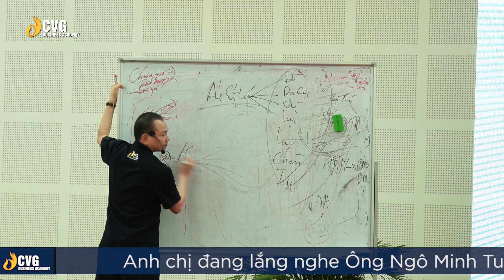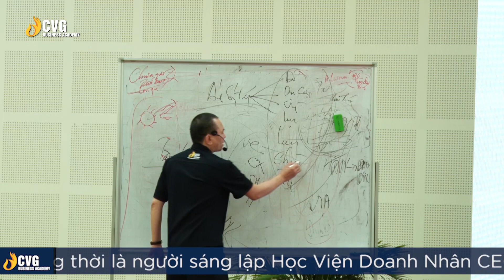HIỂU ĐÚNG VỀ TÂM KHÔNG | Ngô Minh Tuấn | Học viện CEO Việt Nam Global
Anh/chị đang theo dõi ông Ngô Minh Tuấn - Chủ tịch HĐQT Tập đoàn CEO Việt Nam Global chia sẻ về cuộc sống

HỌC VIỆN DOANH NHÂN CEO VIỆT NAM GLOBAL -  NƠI HỘI TỤ NHỮNG CON NGƯỜI GIÁ TRỊ, NHỮNG SẢN PHẨM GIÁ TRỊ, ĐỂ LAN TỎA GIÁ TRỊ
Học viện Doanh nhân CEO Việt Nam Global (tiền thân là Học viện CEO Việt Nam) trực thuộc thành viên của Tập đoàn CEO Việt Nam Global.

Sứ mệnh Học viện:
Nâng tầm doanh trí việt
Nơi hội tụ những con người giá trị, tạo ra những sản phẩm giá trị, để lan tỏa giá trị

Tầm nhìn:
Trong vòng 5 năm từ 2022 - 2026 sẽ trở thành Học viện Doanh nhân số 1 Việt Nam
Hội tụ Đội ngũ Doanh nhân, Chuyên gia hàng đầu, Cung cấp các chương trình đào tạo về Triết lý và Phương pháp Quản trị kinh doanh Đặc sắc, có tính Thực tiễn và Hiệu quả cao
Xây dựng Hệ thống cộng đồng Doanh nghiệp Việt Nam phát triển mạnh mẽ và bền vững, giúp giải phóng Lãnh đạo và phát triển hệ sinh thái kinh doanh.

Giá trị cốt lõi của chúng tôi:
1.Trung thực
2.Giá Trị
3.Chân Thành
4.Khát vọng
5.Liên tục đổi mới sáng tạo

Học viện Doanh nhân CEO Việt Nam Global là một trong những đơn vị tiên phong cung cấp những chương trình huấn luyện cho các doanh nhân trong và ngoài nước về các vấn đề trong quá trình xây dựng, vận hành và phát triển doanh nghiệp.

Tại Học viện Doanh nhân CEO Việt Nam Global, các chương trình được sử dụng xuyên suốt cùng 3 triết lý đào tạo “Cơ chế khoán toàn diện - Quản trị mục tiêu - Sử dụng nhân tài” và chuyển giao những bộ công cụ hỗ trợ và vận dụng cho chủ doanh nghiệp và các Giám đốc chức năng.
Hàng ngàn doanh nhân được đào tạo, hàng trăm doanh nghiệp được tư vấn và đem lại những hiệu quả bất ngờ cho Chủ doanh nghiệp trong suốt 7 năm qua, Học viện Doanh nhân CEO Việt Nam Global đã đóng góp lớn vào sự nghiệp phát triển doanh nghiệp cũng như chứng minh đây là nơi cung cấp giải pháp hỗ trợ đắc lực cho cộng đồng doanh nhân Việt Nam.
Học viện Doanh nhân CEO Việt Nam Global – Thay đổi doanh trí Việt!
Các chương trình đào tạo tại Học viện CEO Việt Nam Global:
Giải pháp dành cho chủ doanh nghiệp:
1. CEO Quản trị - Giám đốc điều hành
2. Chuyển hóa Tâm thức - PTP
3. CEO Master - Bác sĩ doanh nghiệp

1. CCO - Giám đốc kinh doanh
2. CMO - Giám đốc marketing
3. CFO - Giám đốc tài chính
4. CHRO - Giám đốc nhân sự

1. CEO Beginner - Giám đốc khởi nghiệp
2. Xây dựng hồ sơ gọi vốn

1. Trưởng phòng Sale mô hình bán lẻ
2. Trưởng phòng Sale mô hình nhà phân phối

1. Chuyển hóa tâm thức - PTP

Kết nối với chúng tôi :
🏢HỌC VIỆN DOANH NHÂN CEO VIỆT NAM GLOBAL
☎️ Hotline: 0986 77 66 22